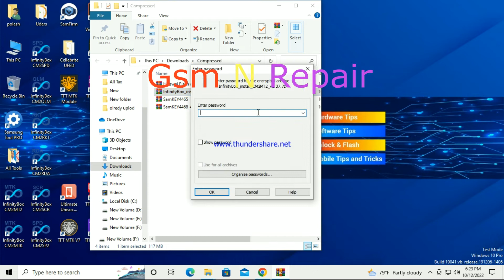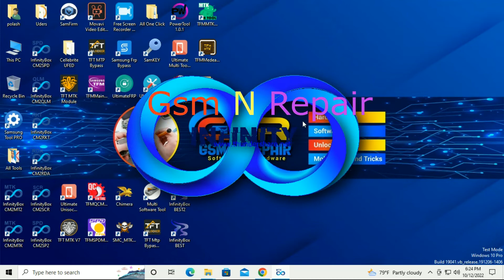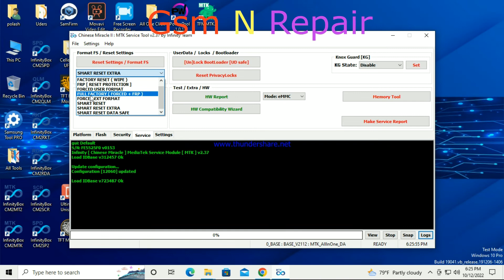Cm2 Latest Update 2022 | InfinityBox CM2MT2_v2.37 Latest Version Download Without Password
pass--12345678